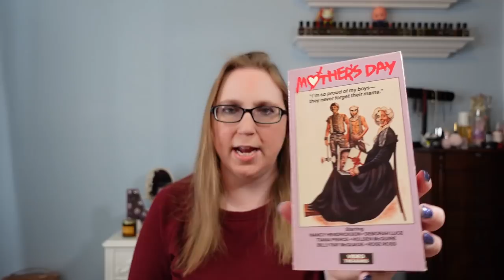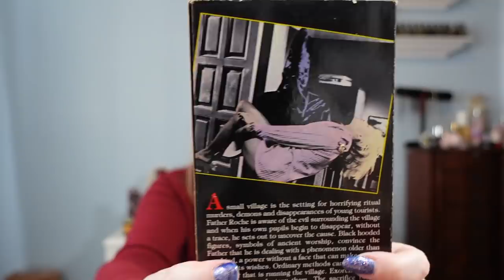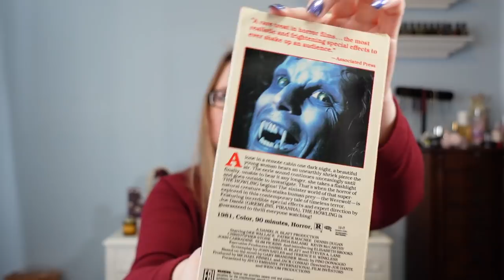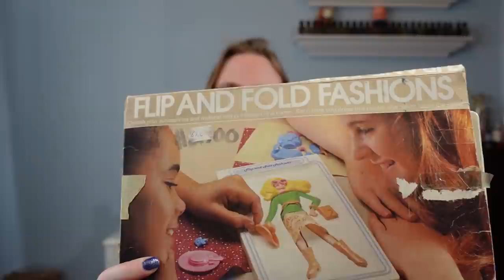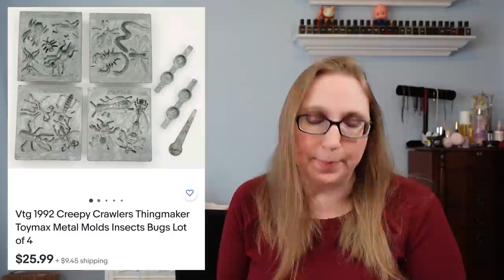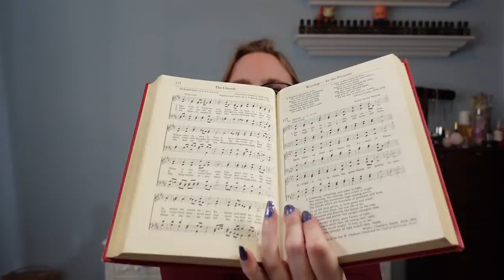AMAZING VINTAGE BOLO SHIRT FOUND AT RUMMAGE SALE! Haul for eBay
Mother's Day VHS

Land of the Minotaur VHS

The Howling VHS

Evil Judgement VHS

Liz Claiborne Realities Perfume

Tomy Flip & Fold Fashions

Ariat Shoes sz 8

J. Renee Shoes sz 8.5

Nespresso Pods -SOLD!

Brooks & Dunn Shirt

Vanity Fair Nightgown sz S

Pierce The Viel/Sleeping With Sirens Band Tee sz M

VS Pink Frappe Nightshirt sz S

Vintage Suspenders

Earl Jeans Capris sz 20W

Snowman Candle

Thumb Wrestler

Matchpack Pets

Relco Santa & Reindeer Planter

Bugs Life PVC Figures

California Raisins PVC Figure

Creepy Crawlers Molds-SOLD!

Creepy Crawlers Oven

Avon Christmas Decanters Lot

Christmas Centerpiece Candle

Lil' Chimers Bells

Wedgwood Christmas Day Plate

Wedgwood Christmas Eve Plate

Mr. Christmas Skating Pond

Vintage Hymanl Book

Fruit & Veggie Magnets

Japan Mr & Mrs Claus Ornaments